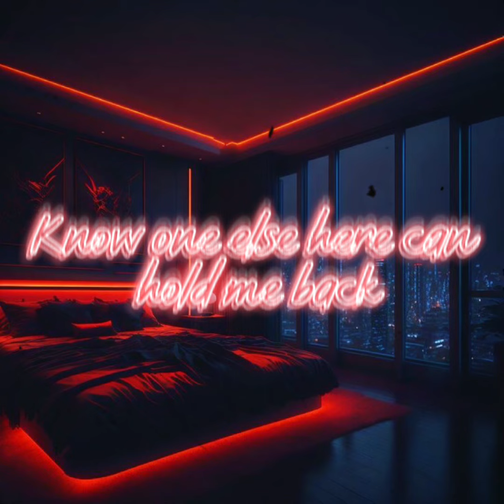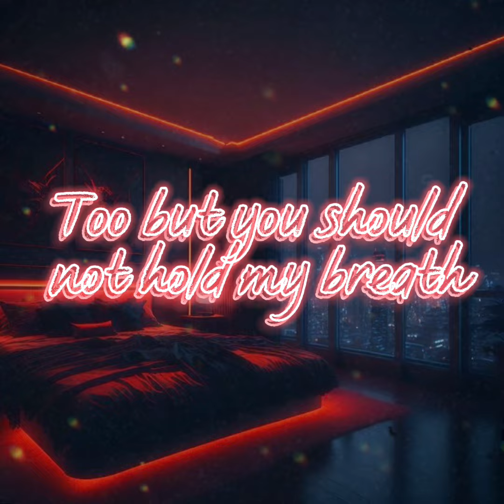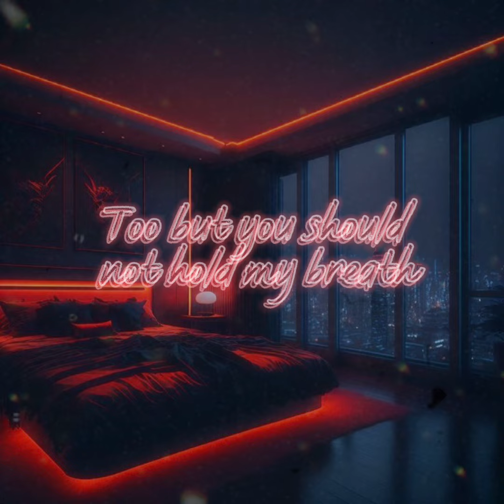I Need You - Anne x Flapz (Prod. Eureka beats)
I Need You - Anne x Flapz

Beat Prod.- Eureka Beats
Mixed and Mastered - Flapz
Visuals - Flapz

CHILLAZ PRODUCTION ALRIGHT RESERVE ©️